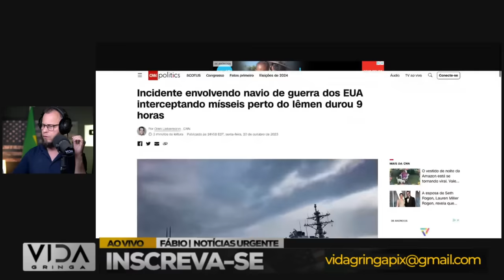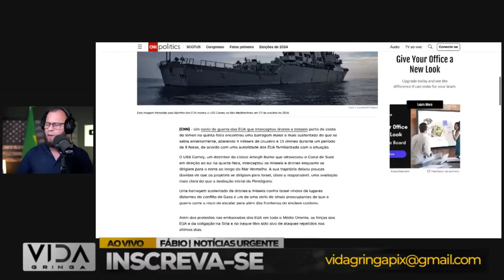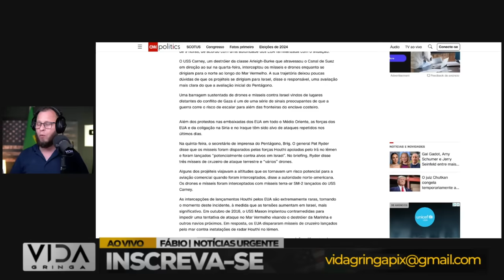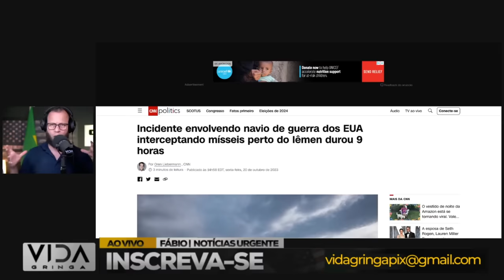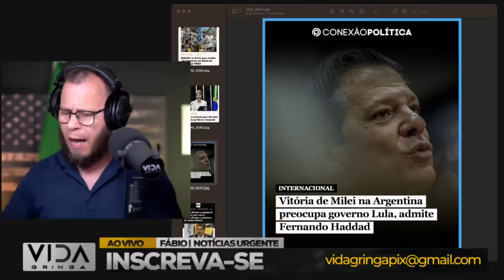Aconteceu Agora Isso Muda‼️ tudo sinal de perigo à vista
🌐 Notícia urgente! Em um acontecimento que acaba de sacudir as bases, analisamos como esse momento pode transformar tudo. Neste vídeo, mergulhamos nas mudanças iminentes desencadeadas por um sinal de perigo que surge à vista.

🚀 Descubra os detalhes do que acabou de acontecer e como esse sinal de perigo pode impactar cenários locais e globais. Estamos diante de uma reviravolta e é crucial entender as implicações dessa nova revelação.

💬 Compartilhe sua perspectiva nos comentários abaixo. Como você interpreta este sinal de perigo? Quais são as suas expectativas em relação às mudanças que podem ocorrer? A sua opinião é vital para enriquecer a discussão!